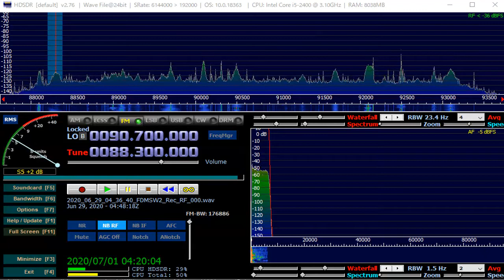88 3 MHz Radyo ni Juan Tacurong June 29,2020 0445 UTC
Thanks Tyourou & Dante san!